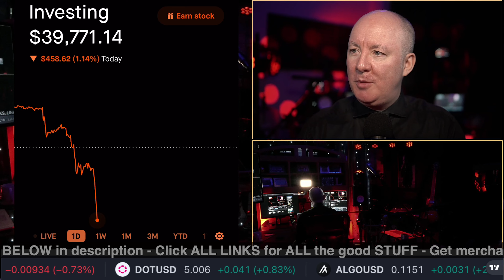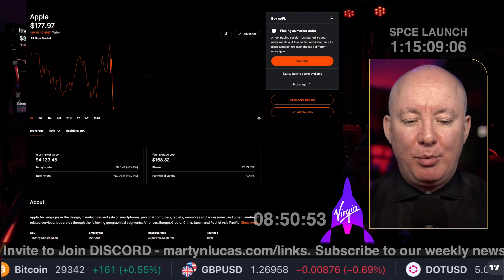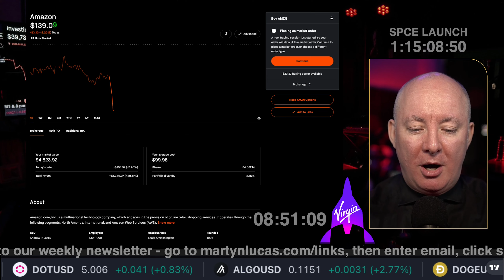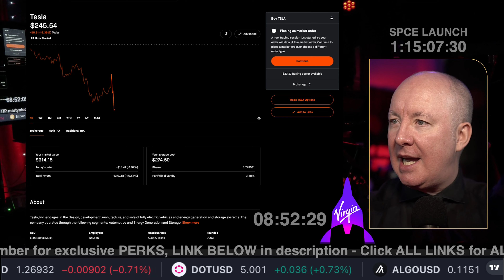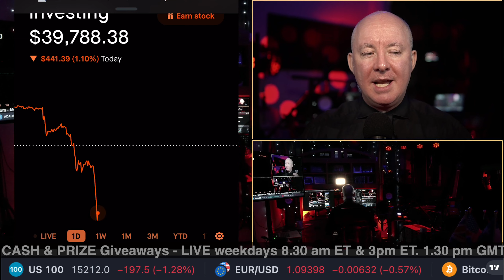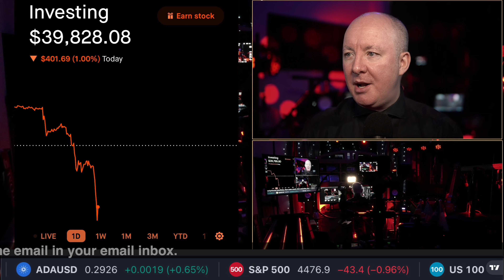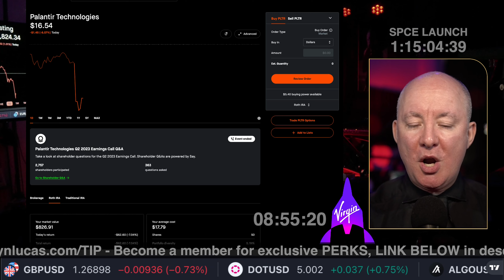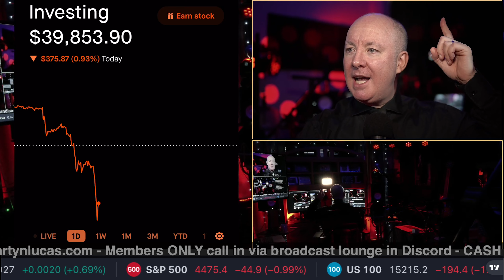MARKET CRASH WORST EVER!! - TRADING & INVESTING - Martyn Lucas Investor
MARKET CRASH WORST EVER!!